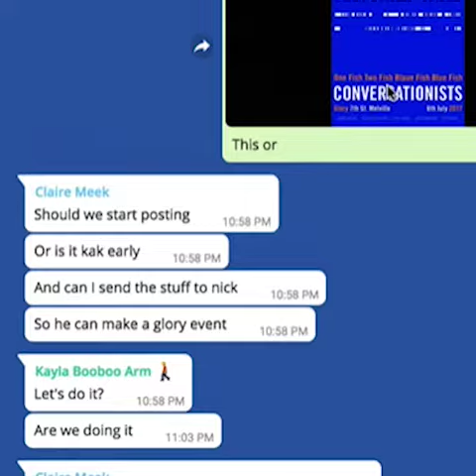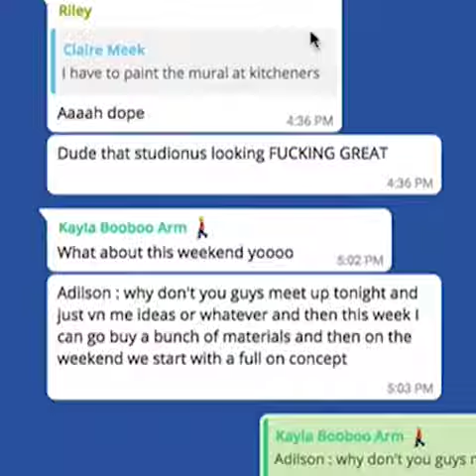'One Fish Two Fish Blaue Fish Blue Fish' by The Conversationists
A sneak peak of what to expect at 'One Fish Two Fish Blaue Fish Blue Fish', an exhibition by student art collective The Conversationists.